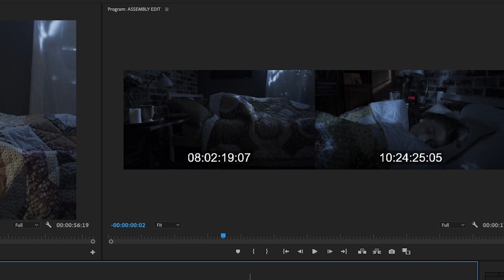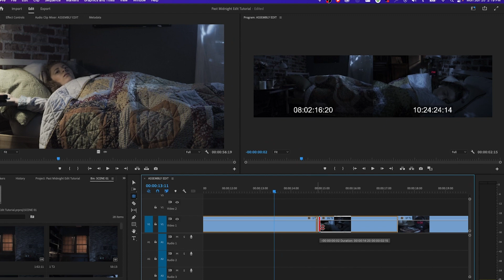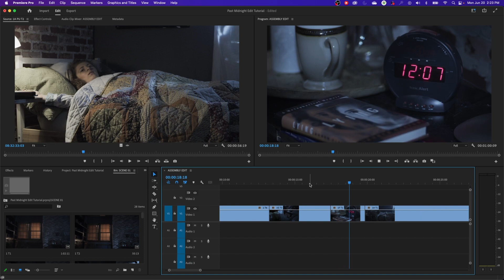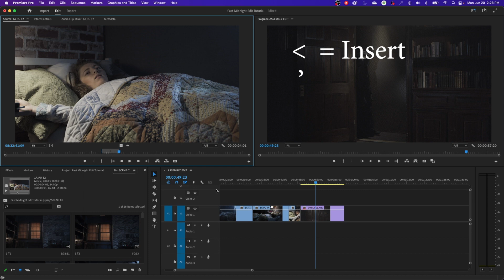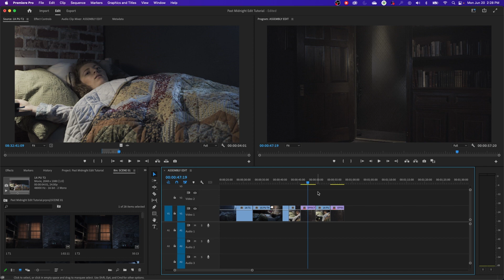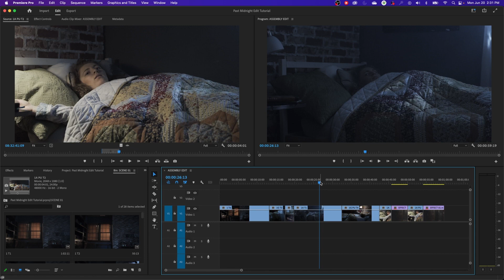E16: Fine-tuning Assembly Edit for a Rough Cut Adobe Premiere Pro CC 2022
In this episode I show how to fine-tune your Assembly edit in order to create a Rough Cut. Here is a link to the Exercise Files:

0:06 Intro
1:07 Matching Action & Continuity with the Ripple Tool
2:40 Changing edit timing with Rolling Tool
4:23 Trimming edits with Q or W
8:25 Insert and Overwrite
11:28 Summary